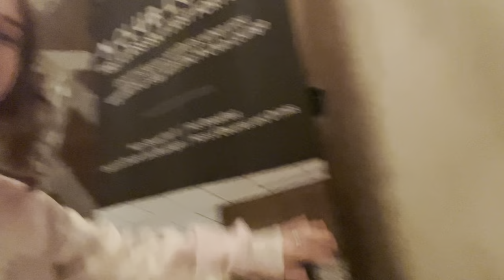MAJORS 2022 W/ SE